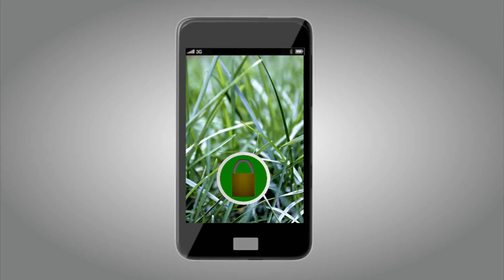Kein "Slide-To-Unlock" mehr!?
Apple hat nun ads Patent fur die Slide-To-Unlock-Funktion ausgeweitet. Nun könnten anderen Smartphoneherstellern rechtliche Konsequenzen drohen, wenn sie ihre Unlock-Funktionen mit jeglichen Wischgesten von einem Punkt zum anderen gestalten. Ausserdem hat Apple unsichtbare Technologie patentieren lassen, die man hinter Glas einbauen kann. Dies soll u.a. ein unsichtbarer Fingerabdruck-Leser sein.
Apple will ausserdem den Chip-Hersteller wechseln. Bisher wurden deren Chips immer von Samsung gefertigt, doch das Verhältnis von Apple und Samsung hat sich u.a. wegen dem Patentrechtsstreit wesentlich verschlechtert. Künftig soll die Taiwanische Firma TSMC die Prozessoren für iPad, iPhone etc. fertigen.
Die Firma HTC will sich vorerst aus dem Tablet-Geschäft zurückziehen. Der Verkauf ihrer Tablets wurde bereits eingestellt. Grund für den plötzlichen Rückzug sei Apple's Dominanz auf dem Tablet-Markt, sagte HTC-Sprecher Jeff Gordon. Jedoch will HTC zu einem späteren Zeitpunkt wieder in das Geschäft einsteigen.